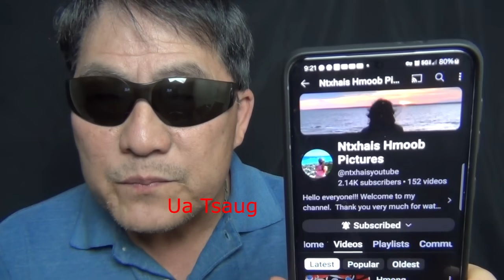Nkauj Zeb dlaag Ntxhoo tiab tsi kaam yuav